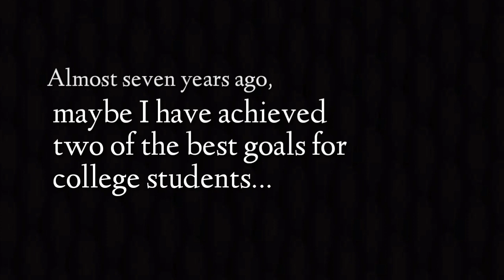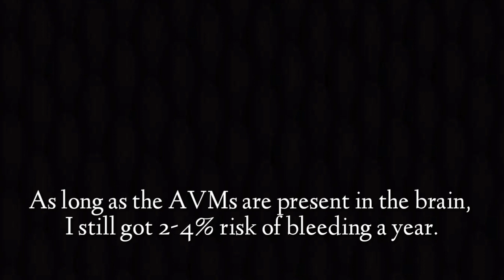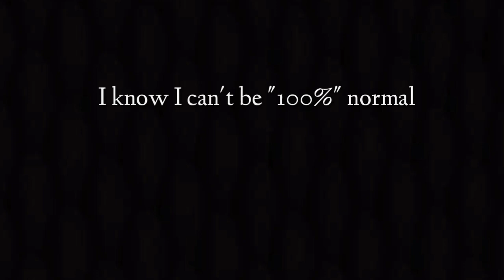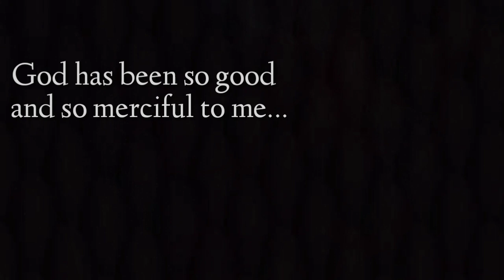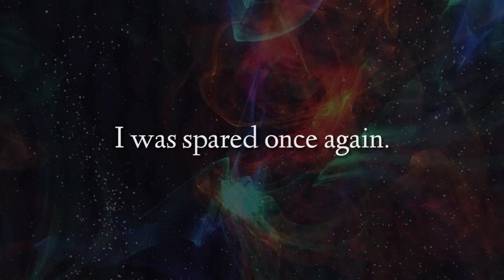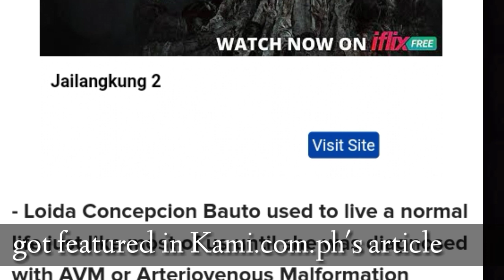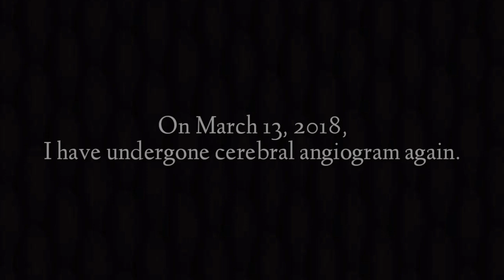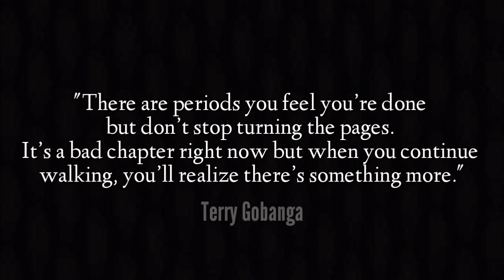THIS IS MY STORY! BRAIN Arteriovenous Malformation (AVM) Survivor from the Philippines: Loida Bauto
Hi. It's me, Loida again. You have probably heard or watched my story. You may be one of the people who bought my e-book. Or you may be one of the people who have shared one of my post before. Maybe, you have known already my story because someone told you or you have read in the newspaper. My story got featured in ABS-CBN's Umagang Kay Ganda and on GMA's Magpakailanman on December 2017 with actress Katrina Halili as myself; My post about my story got viral reaching over 28k shares on facebook on February 2018; got featured in the good news section of the Philippine Star Newspaper also on February 2018; and had radio interviews in Radyo La Verdad and FEBC 702- DZAS AM stations.

For those who do not know, I am Loida Bauto, 29 now, an alumna of the University of Santo Tomas and a licensed interior designer in the Philippines. I got diagnosed with Brain Arteriovenous Malformation five months after in my first job.

The effects of AVM rupture left me disabled up to this date. It caused me to suffer two (2) major strokes at the age of 21 that damaged my body's control and coordination movements (can't write and draw the way I used to anymore), damaged my body's balance (can't walk independently anymore), made me suffer speech difficulty, and left me with vision problems.

I've been in and out of hospitals for the past six years after being diagnosed with AVM on August 7, 2013. I have undergone craniotomy or an open-skull surgery on September 4, 2013. Then had a complication, "Tracheal Stenosis," in November 2013. I had another major surgery in my trachea on December 14, 2013. I have also undergone Gamma Knife Radiosurgery on February 2015.

I already had 3 Cerebral Angiogram to check my brain. The most recent was last March 2018. And after all that I have gone through, I am still NOT yet AVM-free up to this date. I needed to undergo angiogram again.

Hopefully I'll be AVM-free by my next cerebral angiogram! 🙏💓

Facebook pages

▶ video edited using Kinemaster App and Quik App